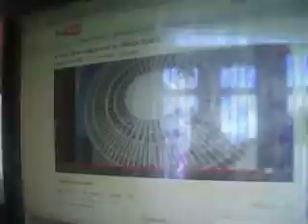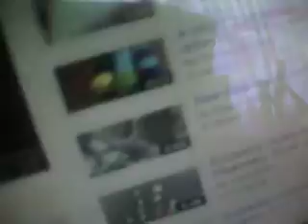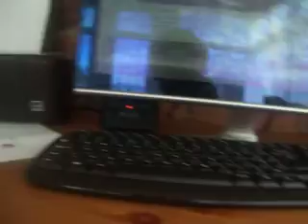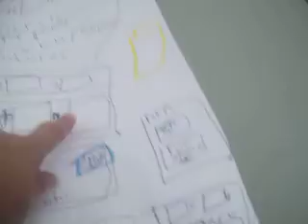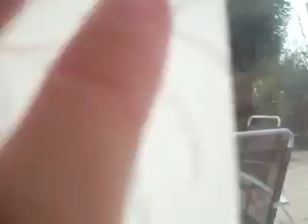more of embassy suites hotel Roanoke VA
coin laundry  and de ventiladors